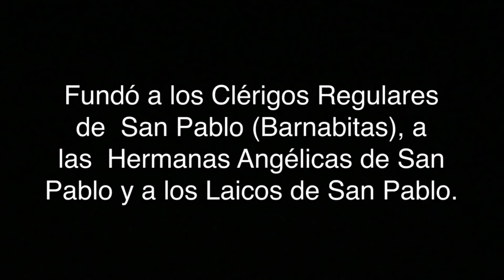San Antonio María Zaccaria en 3 Minutos - El Santo del Día - 5 de Julio